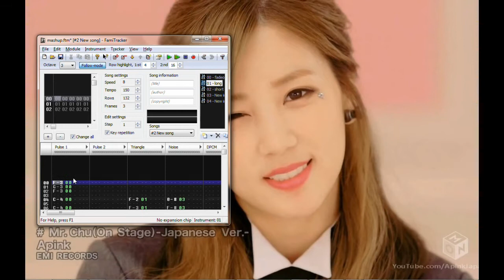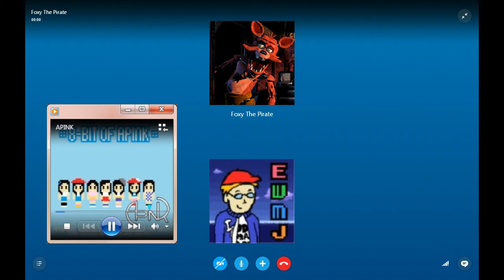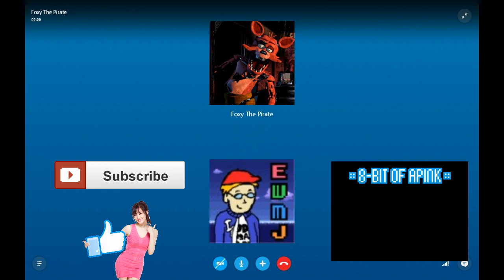Master Jo and Foxy Convo #1 | More 8-BIT Cover Songs and More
I started this small episode call Master Jo and Foxy Convo to show my updates about what happening to me.

Hope you like it and thanks everybody! ^_^